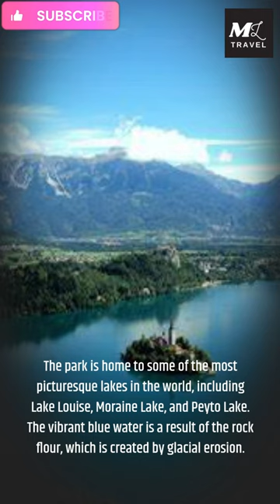Banff National Park, Alberta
Get ready for unforgettable adventures to stunning destinations worldwide. From vibrant cities to exotic landscapes, we craft tailor-made trips that redefine travel.

🌎 What sets us apart:

Customized itineraries for unique experiences
Expert guides for immersive cultural insights
Unparalleled access to hidden gems